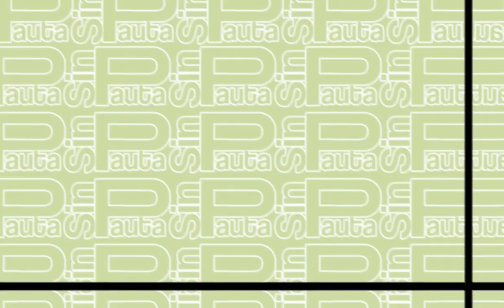Sin Pauta | Episodio 01 | Entrevista a Pedro Colina Depool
Programa: Sin Pauta
Episodio: 01 | Entrevista a Pedro Colina Depool
Conducido por: Lcdo. Carlos Álvarez